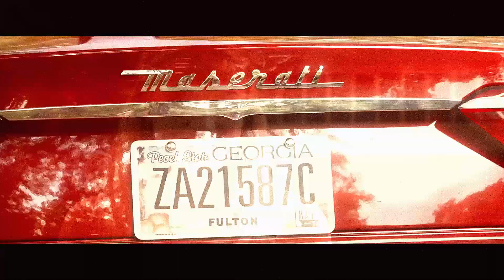david & jade l endless love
for the teenage summer love idealists out there !! this might just be one of my fav romance films so far.
song: striptease by carwash
film: endless love (2014)
software: Sony Vegas Pro 18
coloring: mine